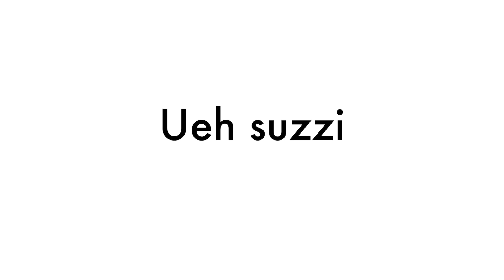TI SVELIAMO IL SEGRETO PER PARLARE 5 LINGUE!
Chi mi segue da tempo si ricorderà dei miei viaggi a Taiwan e del mio caro amico Jean Marc (Ueh suzzi! Siete su Barbaroffa!).

Sono andato a New York a trovare il buon Jean Marc e abbiamo deciso di raccontarvi il segreto per parlare fluentemente 5 lingue!